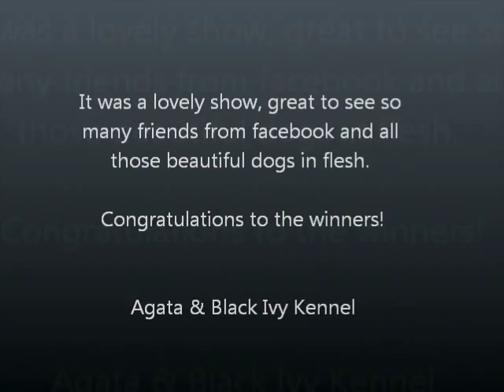WDS 2013, Gordon setter, champion class- male